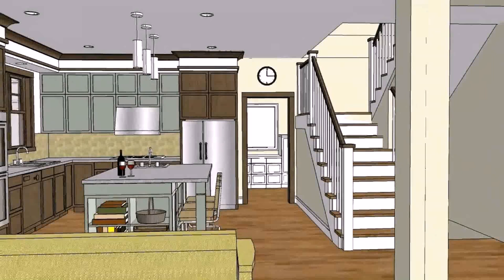Small Home Design Floor Plans (see description)